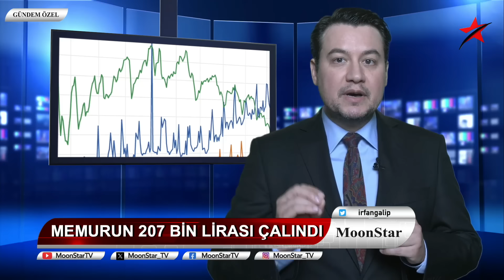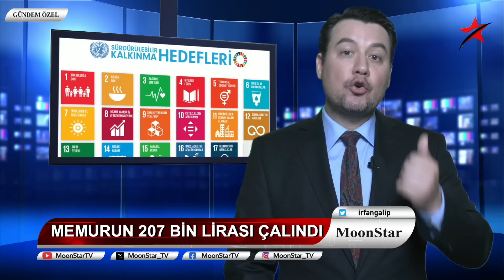ERDOĞAN DARBESİ..ÖZGÜR ÖZEL İSYAN ETTİ..EMMİYET’TE TEMİZ ELLER OPERASYONU..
İrfan Galip Dumlu ile GÜNDEM ÖZEL..-GÜNDEM ÖZEL BAŞLIYOR
- CHP'YE YUMUŞAMA KAZIĞI
- ÖZGÜR ÖZEL'İN DARBE İSYANI...
- CHP BİR ‘SIFIR’ ATACAK!
- MEMURUN MAAŞI BÖYLE ÇALINDI
- ŞİMŞEK'TEN YANDAŞ FİRMALARA BÜYÜK  KIYAK
- TEK İMZAYLA 41 MİLYONLUK KAZIK
- TURPUN BÜYÜĞÜ 250 MİLYAR TL
- EMNİYET’TE KİRLİ ELLER OPERASYON